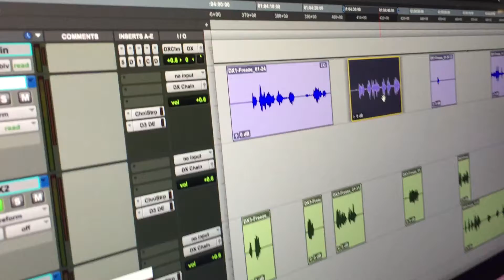Clip Effects in Pro Tools 12.6